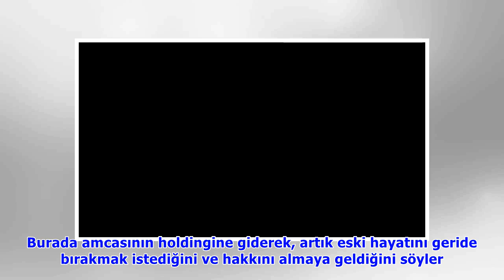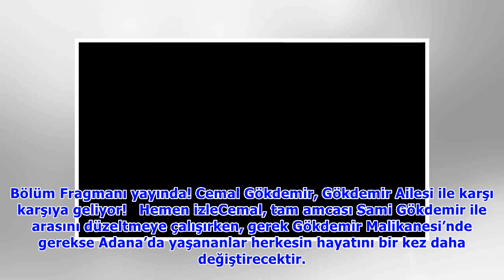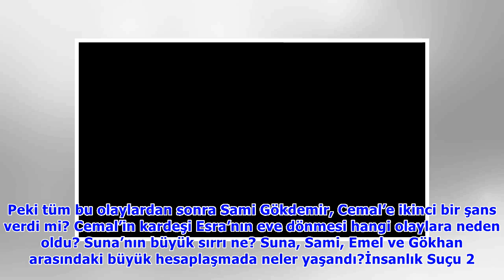İnsanlık Suçu 2. Bölümde Gökdemir Malikanesi’nde sular durulmuyor! - Haber - İnsanlık Suçu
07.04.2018 Cumartesi 11:29  (Güncellendi: 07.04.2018 Cumartesi 23:29)İnsanlık Suçu 7 Nisan cumartesi yayınlanan yeni bölümde, gözaltına alınan Cemal'e amcasından yardım eli geldi mi?İnsanlık Suçu yeni.